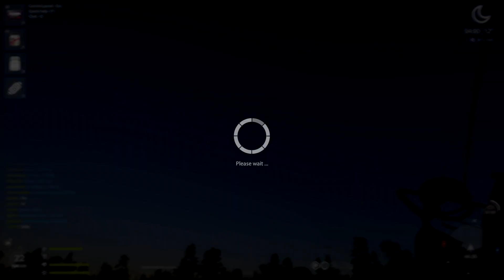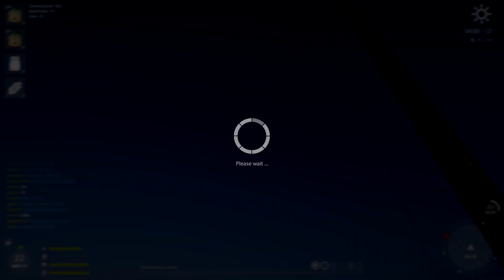Russian Fishing 4 Bear Lake 2 Spots 2021 H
today I'm showing you a video of me making a rf4 video
, thanks